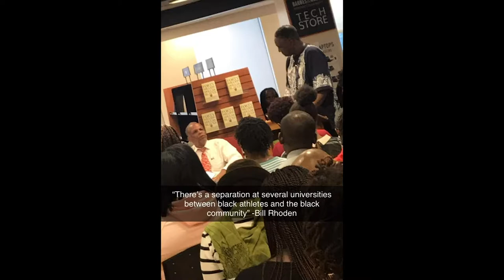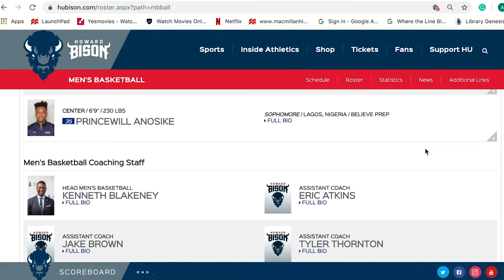Visual Communications: Vlog 4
I made my vlog post about our snap stories for homecoming, as well as my interactive timeline projects about my life and about the Howard University Men's Basketball Team.